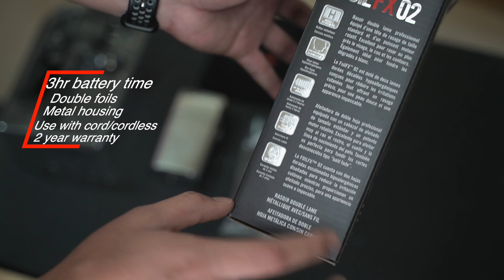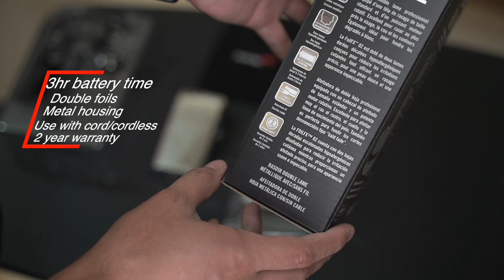Best Electric Shaver to use at Home 🔥Babyliss Pro Foil Fx Review and unboxing‼️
I'm a young barber from central California ambitious to learn from others and teach others what I've learned and to showcase my journey

FOR THE BEST CAPES AROUND HIT THE LINK BELOW💈‼️